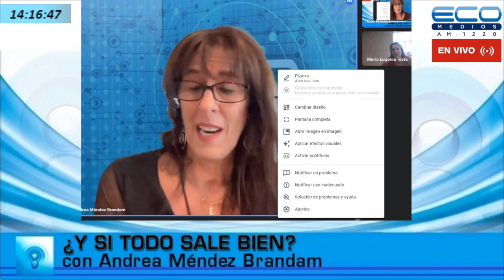Eugenia Testa Círculo de Políticas Ambientales en Y si todo sale bien